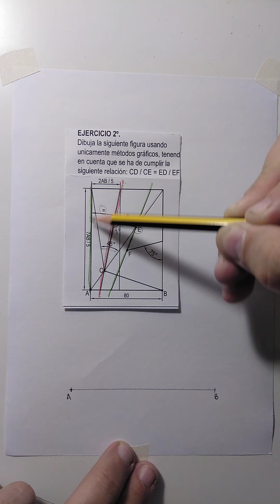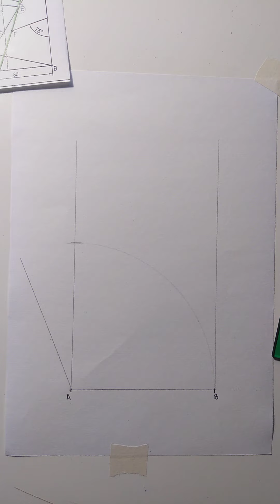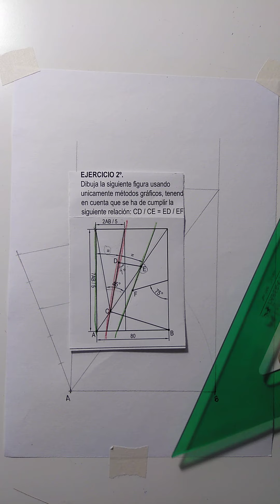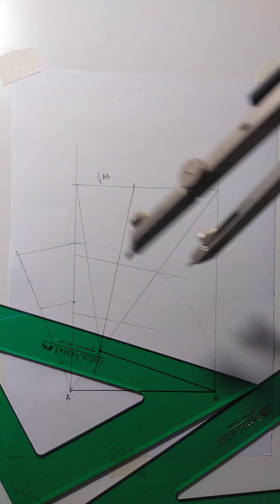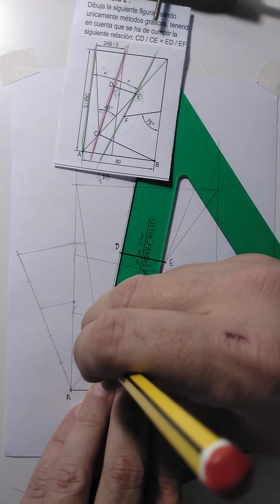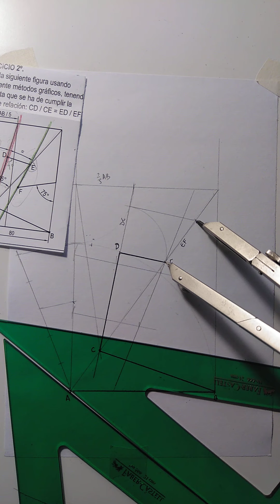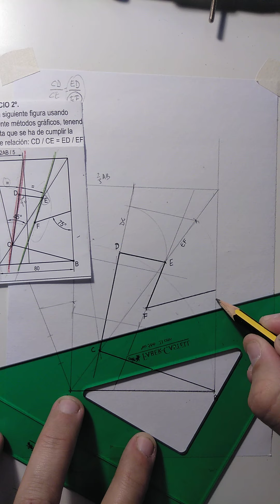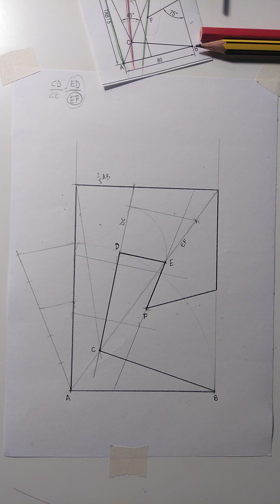Práctica 3. Trazados fundamentales.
Trazados fundamentales geométricos